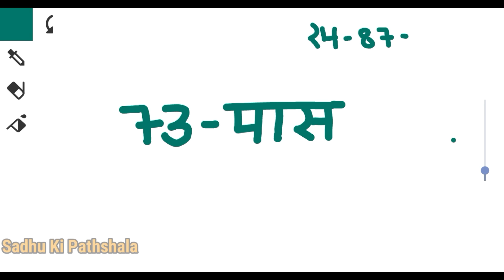Gali Desawer 16-17 February 2024 Satta King | Gaziyabad Gali Disawar Satta King 16-17 February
Gali Desawer 16-17 February 2024 Satta । satta king । Gaziyabad Gali Disawar Satta King 16-17 February

Gali Desawer 16-17 February 2024 Satta । satta up king । Faridabad Gaziyabad 16-17 February 2024 satta result

16 February 2024 Satte ki khabar Faridabad Satta King Ghaziabad mein kya aaya Satta Matka

Your Queries -
2024 Satta King
Satta King 2024
Satta King
Disawar baba
gali disawar
desawar baba
disawar satta
satta-king
Satta Disawar
disawar
disawar baba satta king
satta 786
दिसावर बाबा
सट्टा किंग